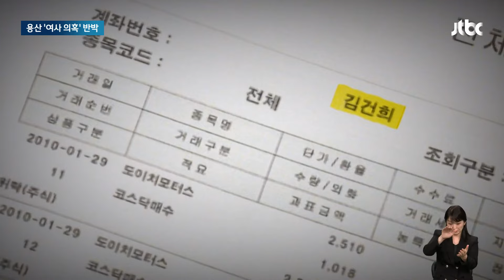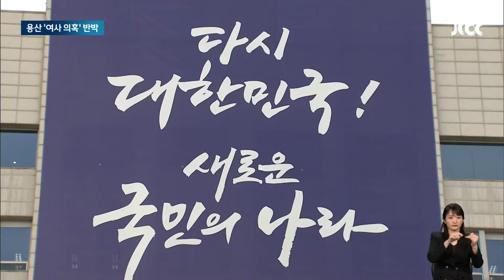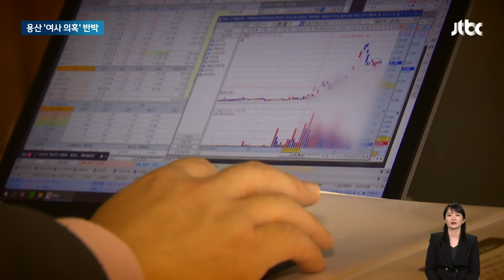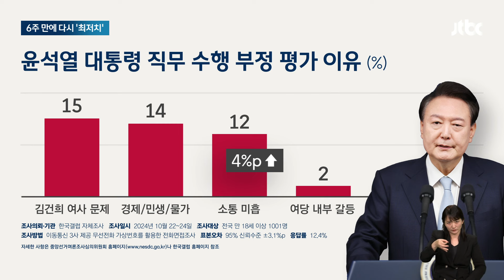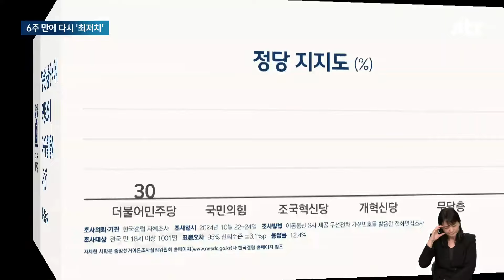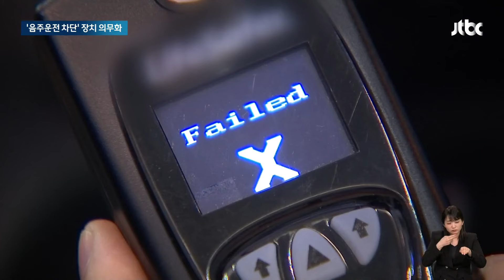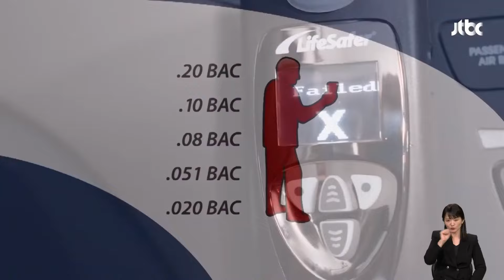[뉴스룸 모아보기] 대통령실 "김 여사 23억 투자 수익 사실 아냐"…침묵 지키다 적극 반박 (24.10.25) / JTBC News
00:00 '여사 의혹' 정면 반박한 용산…"무책임한 보도 엄정 대응"
02:40 대통령 지지율 20%…부정평가 이유 1위는 '김 여사'
04:38 관저 안 '호화시설' 의혹에…"회의록 공개하라" 압박
06:37 '후~' 불어야만 시동 걸린다…'음주운전 차단' 장치 의무화